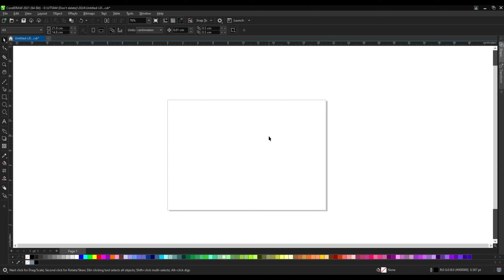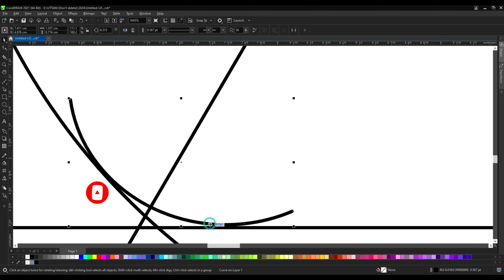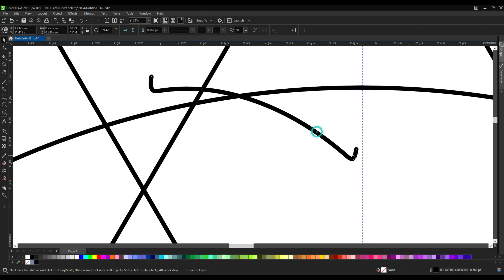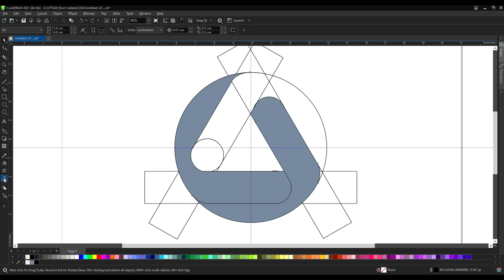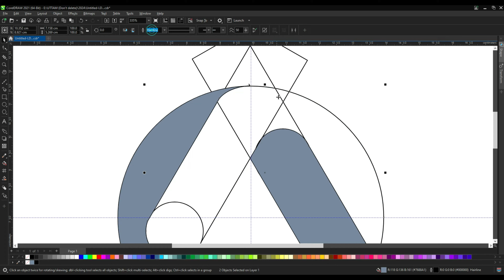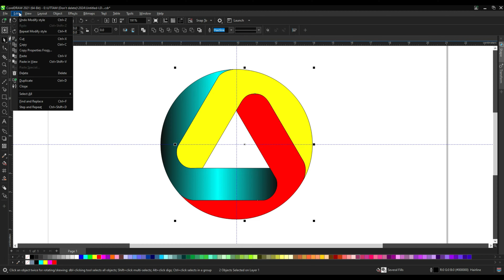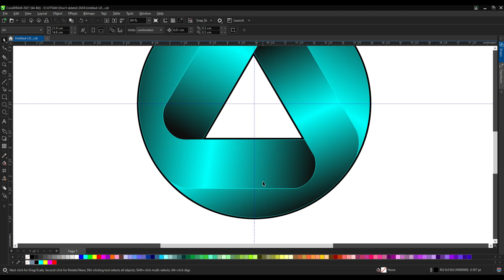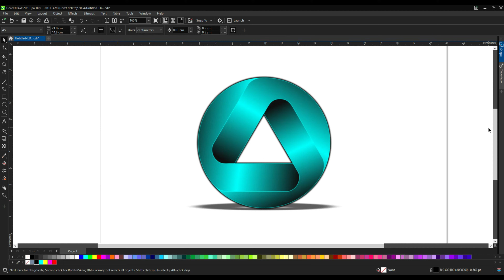Logo Design Super Easy Techniques For Experts & Beginners - Coreldraw Tutorial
Do you want to learn how to draw a Logo Design Super Easy Techniques Drawing easy for beginners. It's super easy art tutorial only follow me step by step, you can make pause video for better understanding steps of any Videos.

YouTube Search
x
Logo Design Super Easy Techniques Drawing,
Logo Design Super Easy Techniques in Coreldraw,
logo design super easy techniques,
logo design super easy techniques for experts and beginners,
3 logo design,
3 letter logo design,
4 letter logo design,
number 6 logo design illustrator,
7 types of logo design,
8 logo design illustrator,
9 logo design,
logo making grade 3,